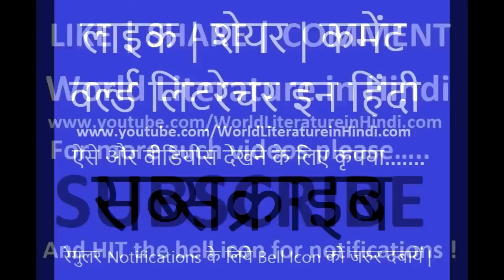Antony and Cleopatra in Hindi Full Summary - Shakespeare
Did Antony and Cleopatra's love immortalized ?

क्या अंटोनी और क्लियोपैट्रा का प्यार अमर हो पाया ?

Must buy books for UGC-NET/JRF - English Literature :-

1. A Glossary of Literary Terms by M.H.Abrams (Best for Literary Terms)

2. History of English Literature by Edward Albert (Best for English Literture History)

3. Beginning Theory - An Introduction to Literary and Cultural Theory by Peter Barry (Best for Literary Theory and Criticism)

4. An Objective Approach To English Literature by Ivan K.Masih (Best for Objective Question Bank)